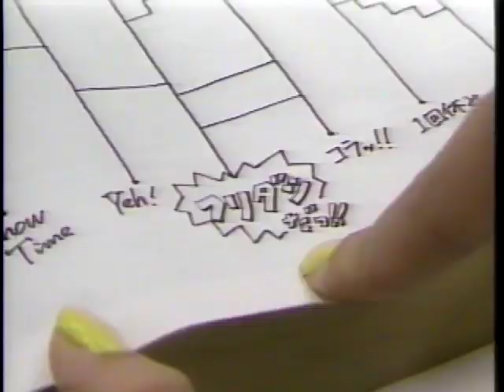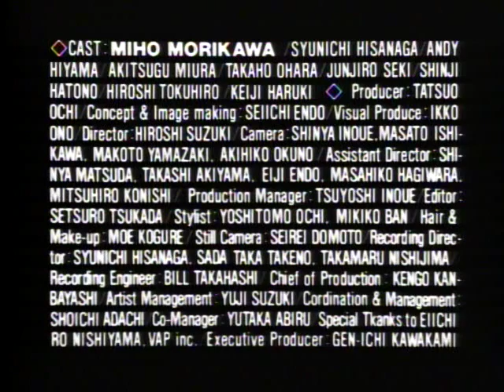森川美穂-Foo,Fou,Fun! Miho Morikawa 19 Minutes Mystery (1988)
00:00 おんなになあれ
04:35 PRIDE
08:47 By Yourself
13:40 マンボ・ソレイユ